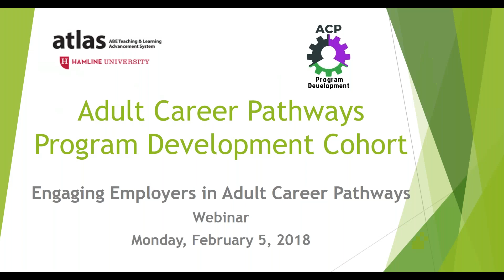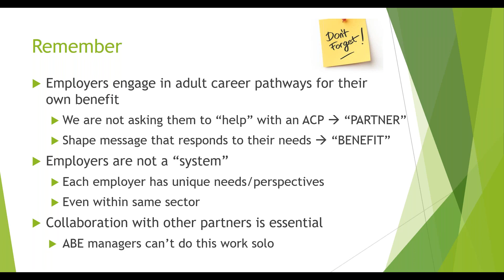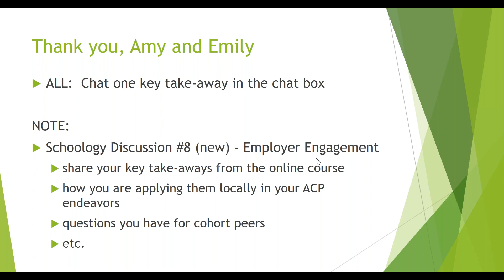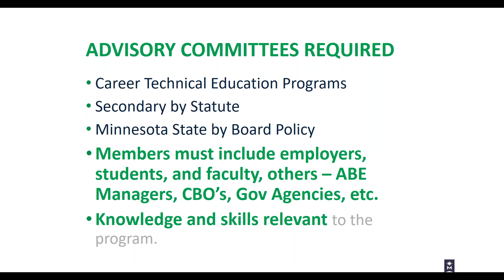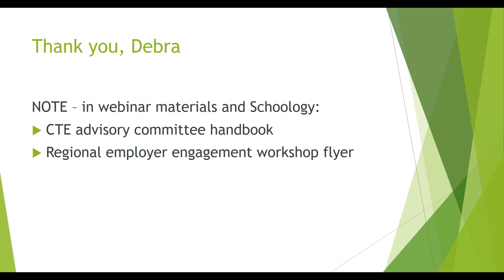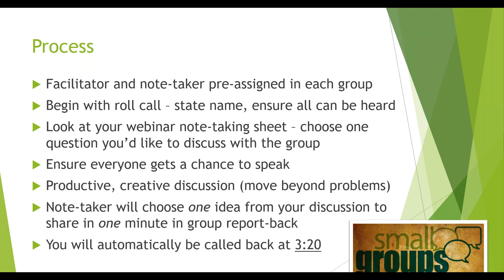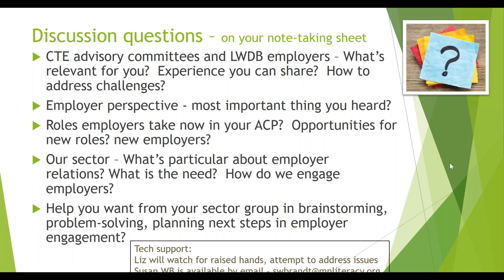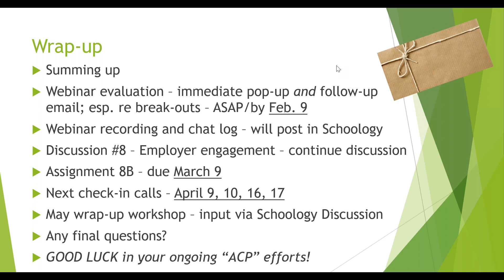ACP Prog Dev Cohort FY19 Employer Relations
Webinar delivered on February 5, 2018, as part of the Adult Career Pathways (ACP) Program Development Cohort, facilitated by ATLAS ACP Consultant Liz Andress.